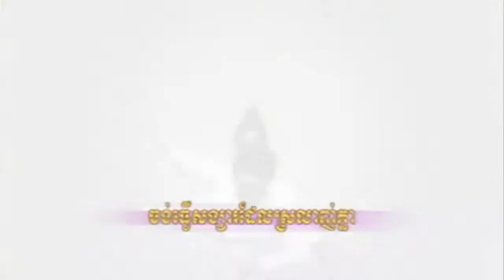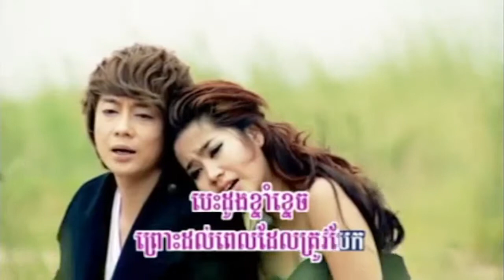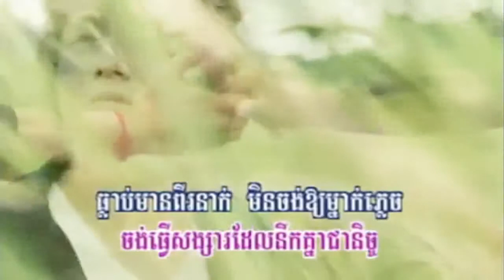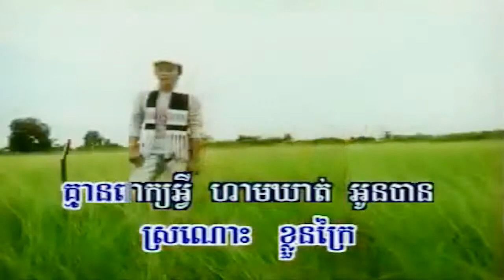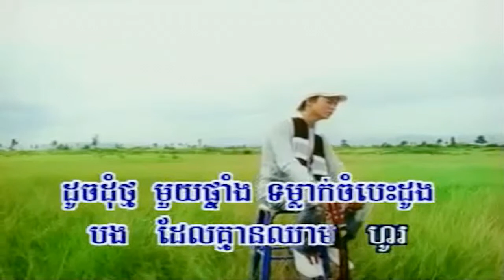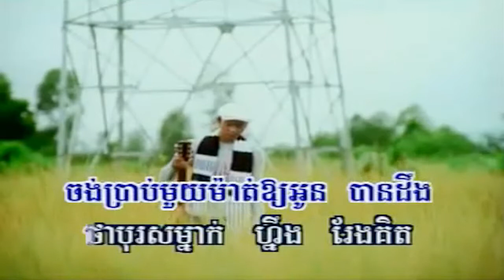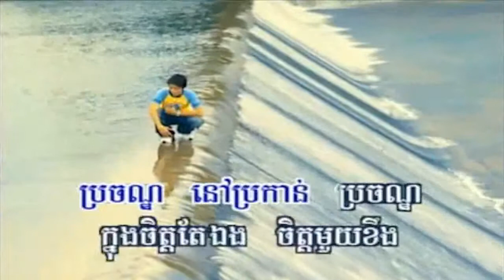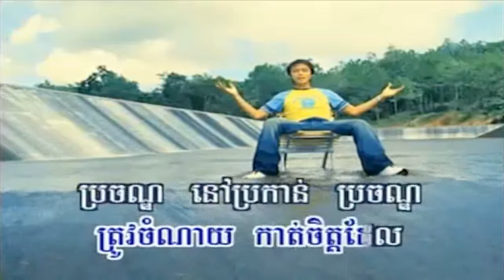Nop Bayarith 3Mixed [HD 720p]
Sorry I am not DJ. it's not perfect for mixing. Please enjoy.